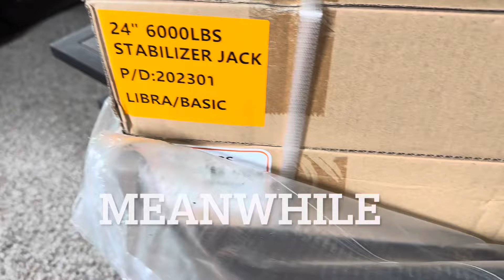DIY Camper: Trailer Extension and Prepping.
We decided to build a Camper/Cabin. We bought a $400 Trailer 13x7 on Marketplace. In this video we will be extending the Trailer length by 16 1/2”.